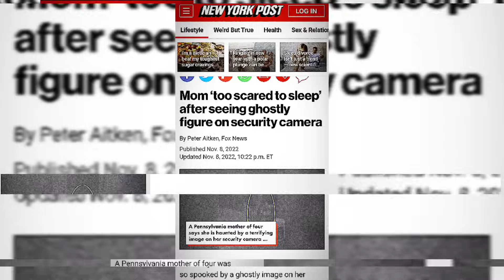Scary ghost Caught on Security Cameras